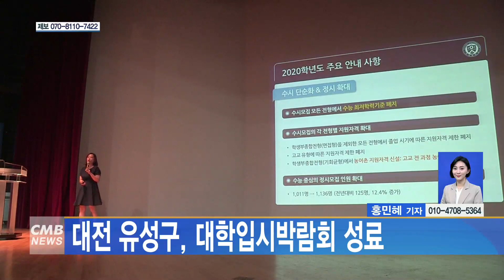[대전뉴스] 대전 유성구, 대학입시박람회 성료